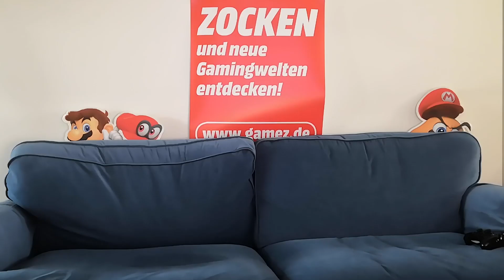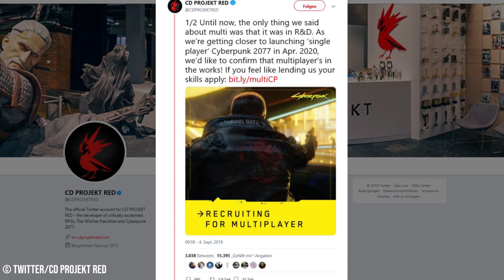Cyberpunk goes Multiplayer | Divinity: OS 2 für Switch | Assassin's Creed bildet | GameZ NewZ KW36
Das sind die Themen in dieser Woche:

- Der Multiplayer-Modus für Cyberpunk 2077 ist tatsächlich bestätigt

- Divinity: Original Sin 2 ist ab sofort auf der Nintendo Switch erhältlich

- Die Assassin's Creed: Odyssey - Discovery Tour startet ab 10. September